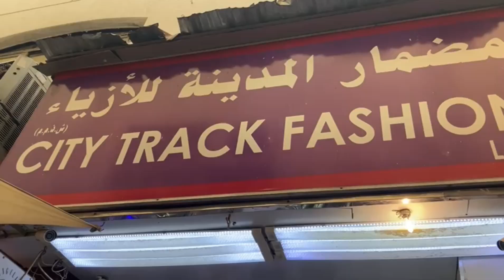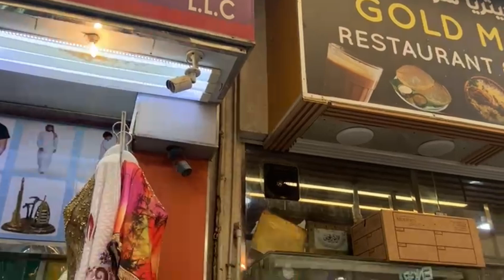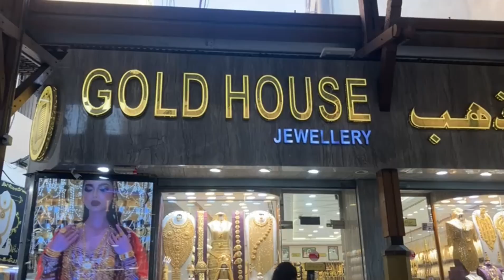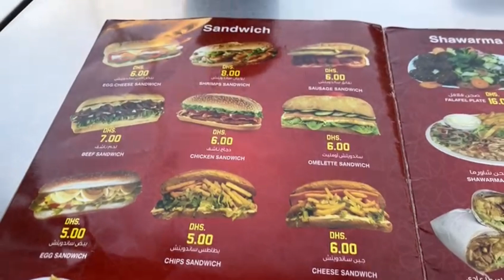GOLD SALE in DUBAI | GOLD SOUK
Cooking 🥘
Traveling 🧳
Visiting Family